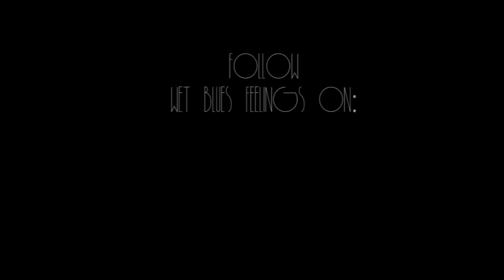Wet Blues Feelings live @ 1e35circa - Blue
Wet Blues Feelings
live @ 1e35circa
Song - Blue
Album - Psycho Grandma's Blues
Year - 2013

Check out next dates on fb

Listen the full Album "Psycho Grandma's Blues" on:
Soundcloud, LastFM, Deezer, Grooveshark